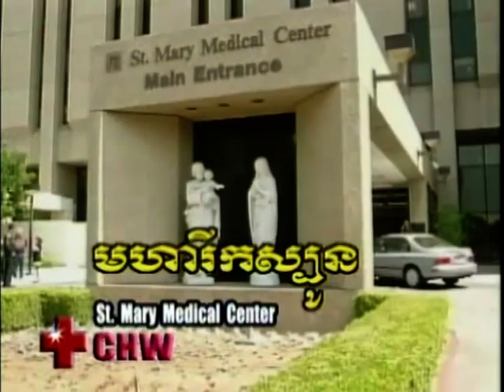Cervical Cancer - PATH for Women - St. Mary Medical Center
Cervical Cancer - PATH  for Women - St. Mary Medical Center - CHW